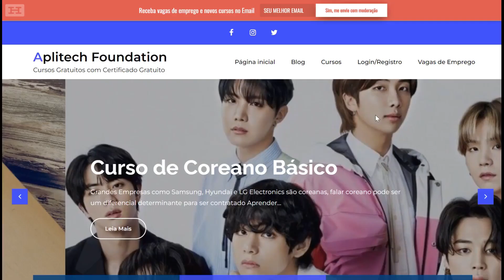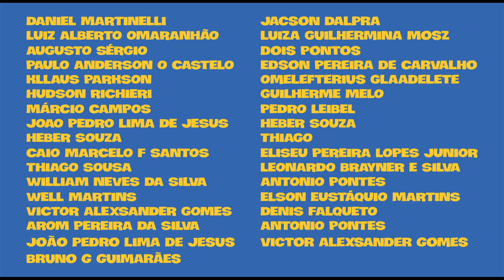Cag0na Em Aquaman e Abaixo Assinado